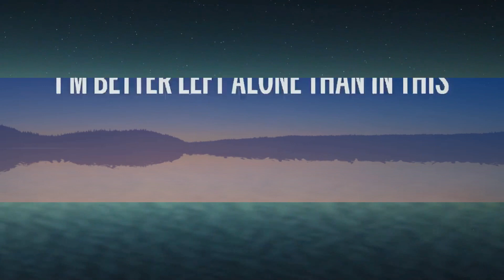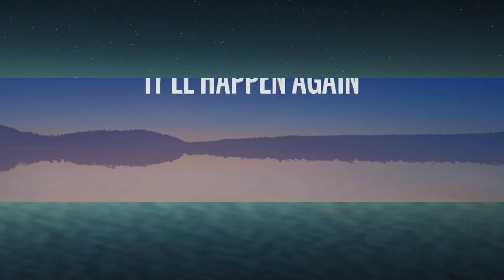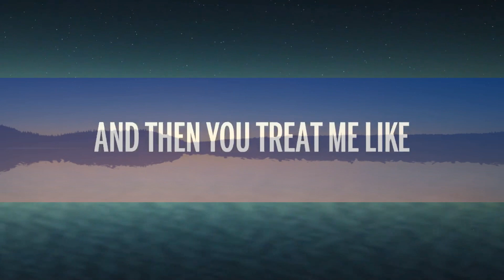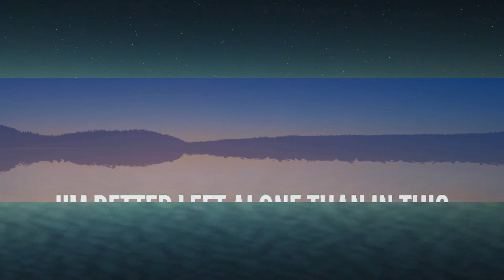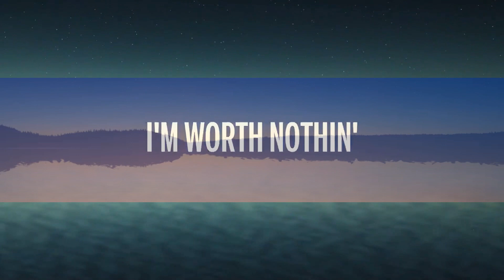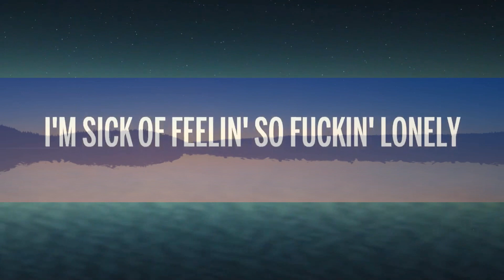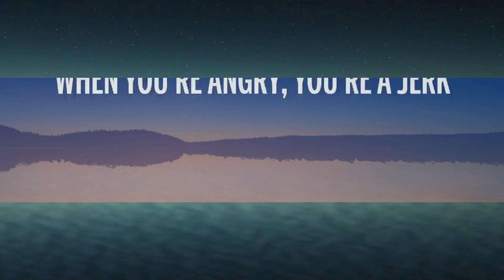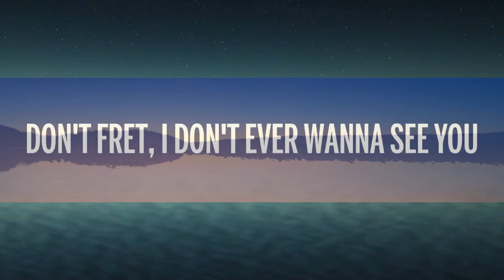TWISTED, Oliver Tree - WORTH NOTHING (Lyrics) | 1 Hour Version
🎵 TWISTED, Oliver Tree - WORTH NOTHING (Lyrics)

🎤 Lyrics: TWISTED, Oliver Tree - WORTH NOTHING

[Verse]
[Chorus]
Don't fret

[Refrain]
You say you don't want me
You call me good for nothin'

[Pre-Chorus]
I watch the walls cavin' in on me
I'm sick of feelin' so fuckin' lonely

[Chorus]
Don't fret